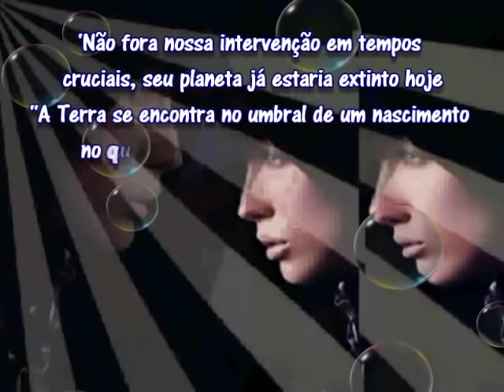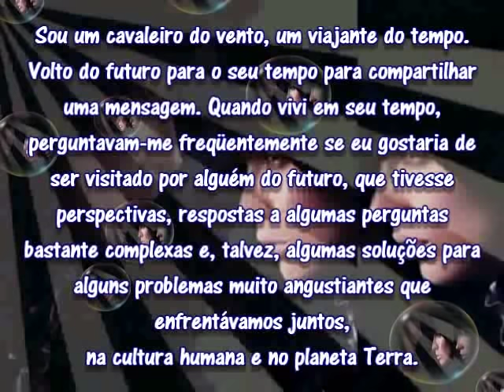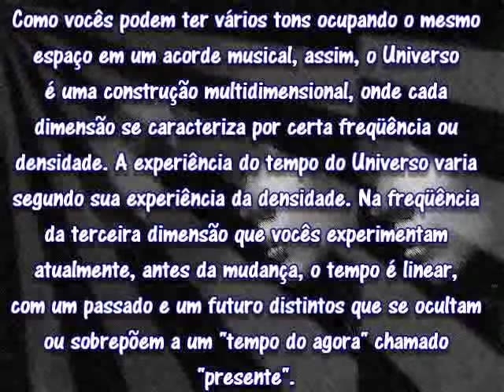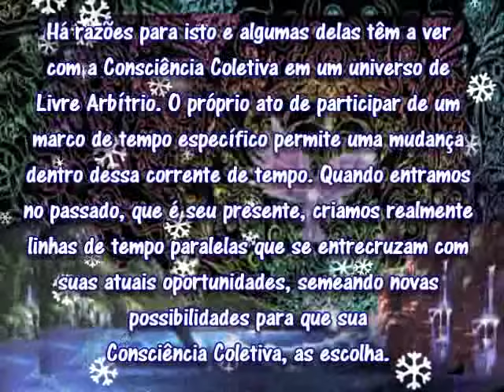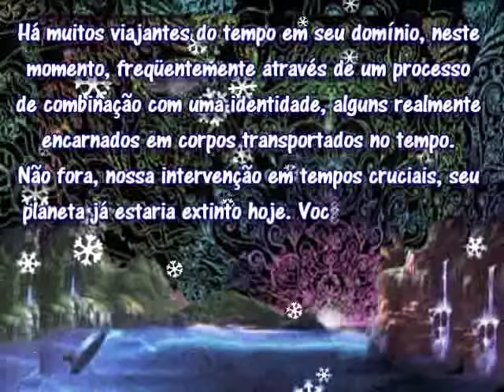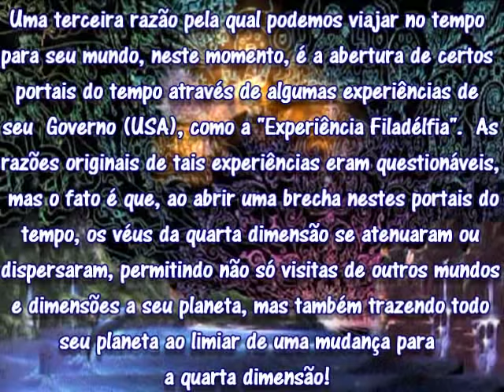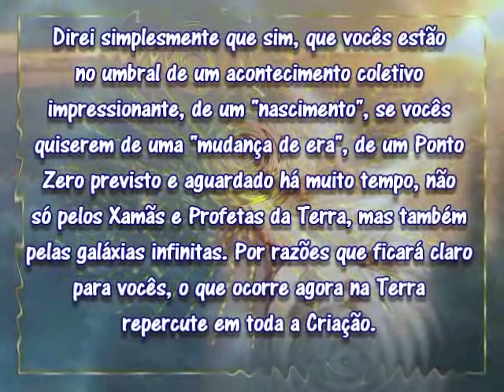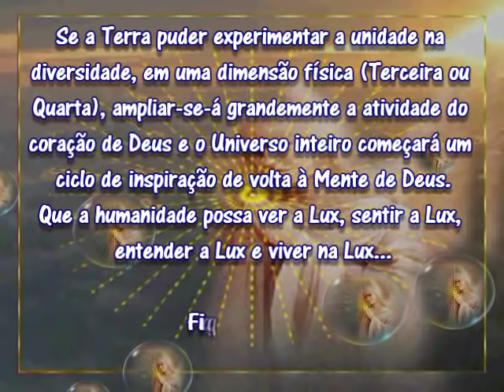1º Parte_Mensagem de um Mestre viajante do Tempo cavaleiro do vento .avi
Texto canalizado por Kiara Windrider a ela e ao Viajante do Tempo meu eterno Amor e Gratidão.
Musica  Roland Baumgartnert- Father 'heaven' - Mother 'Earth'